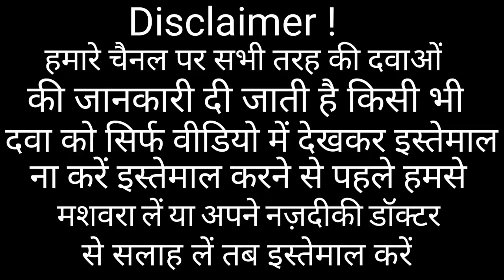Candiforce 100mg Capsule Benefits In Hindi||Antifungal Capsule||Fungal Infection